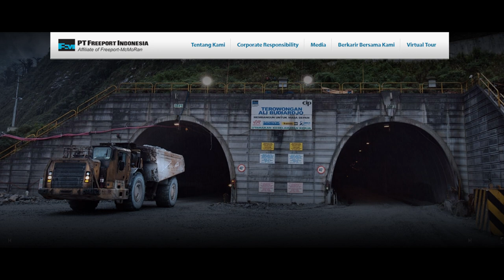CEO Freeport McMoran Inc.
Richard Adkerson, CEO Freeport McMoran Inc. menyatakan mendukung penuh kesepakatan divestasi saham 51% untuk Indonesia (dikelola Holding Industri Pertambangan PT INALUM)